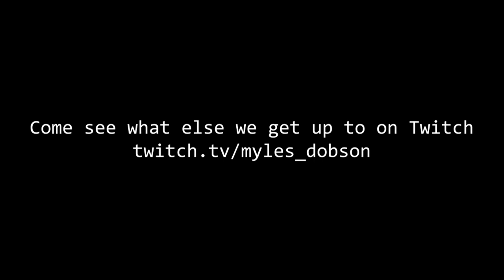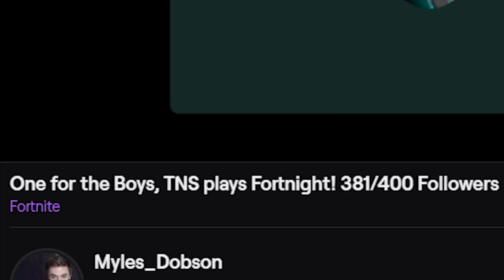Never bring the Boys to a Twitch Fight (The Next Step on Twitch)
I asked Isaiah, Noah, Carter, and Liam from The Next Step to join me on Twitch for some Fortnite. It didn't go well. This channel will now be a tech support question channel moving forward.
Watch the full Fortnite stream below!